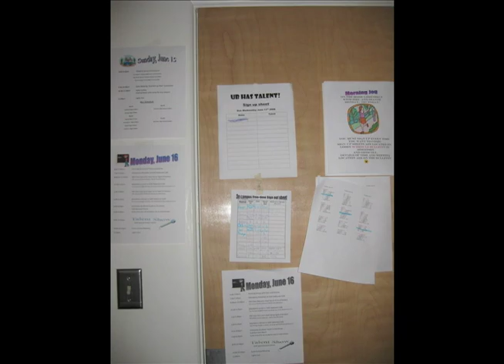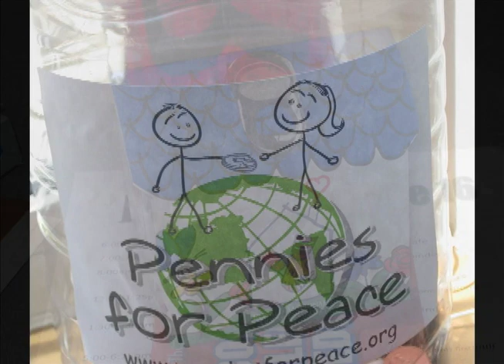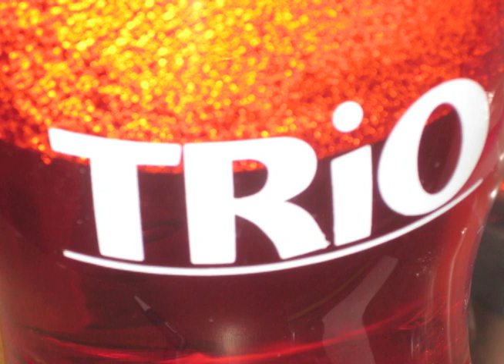Trio Summer 2008